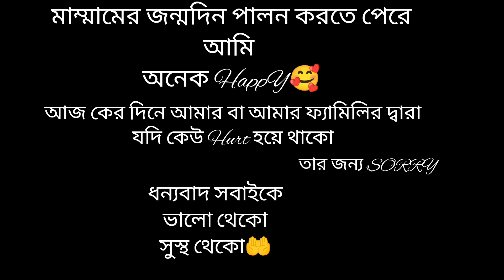Inaya Yeasmin এর Birthday Vlog🥳21:08:2023❤️vlog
Birthday Vlog 🥳🎂🍭🍬🍫
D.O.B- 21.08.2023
Name- Inaya Yeasmin
C/O- Nabab Mallick & Malika Yeasmin
our 👑 Inaya